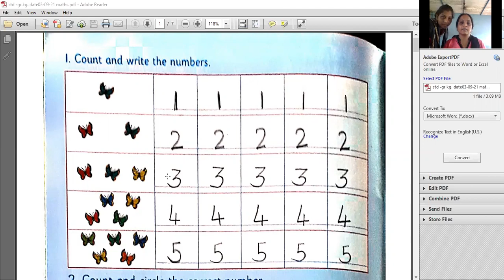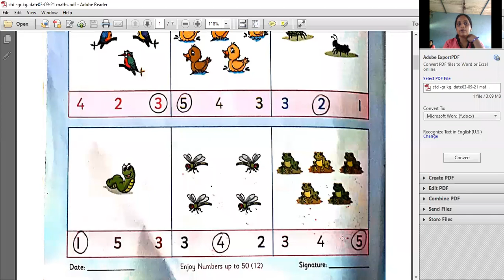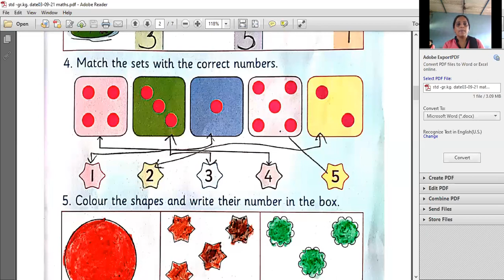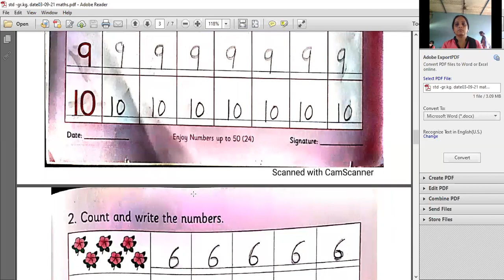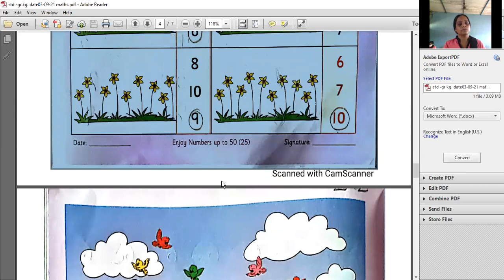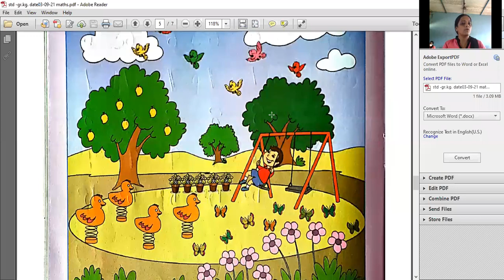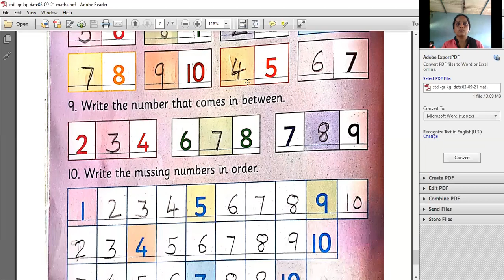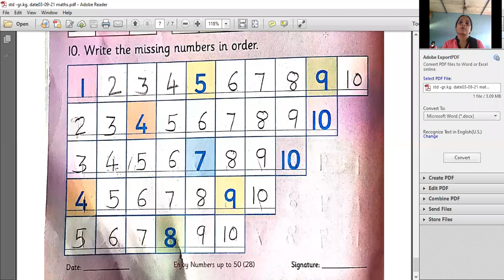Jr Kg 03 09 21 From Srkp Eng.Med.School Sukhesh